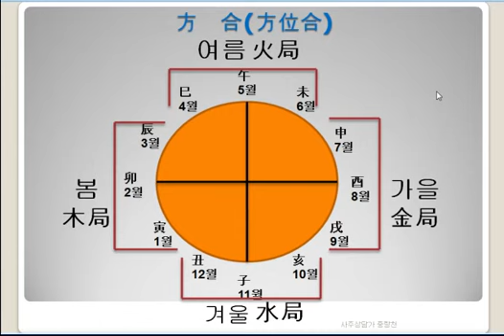사주기초7-방합,삼합,반합,지장간1